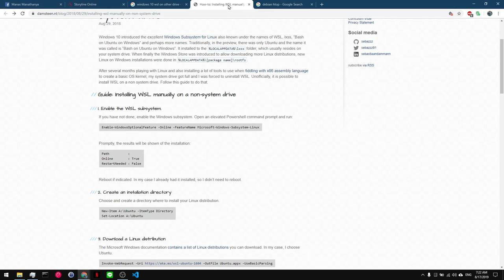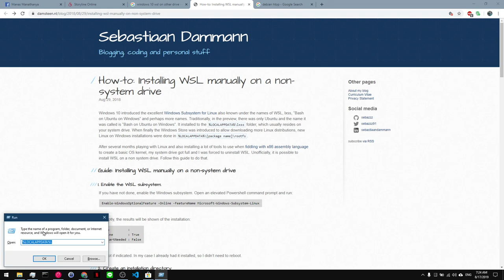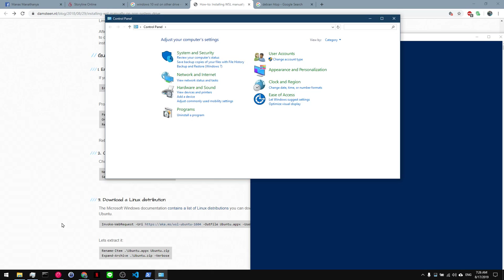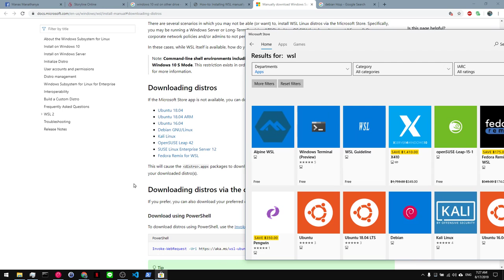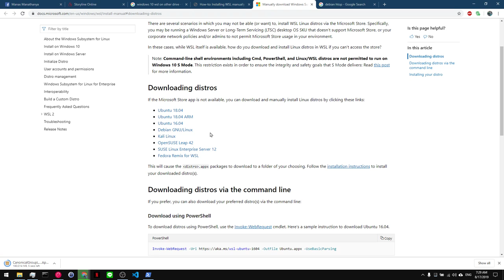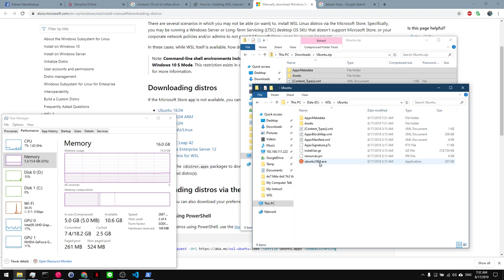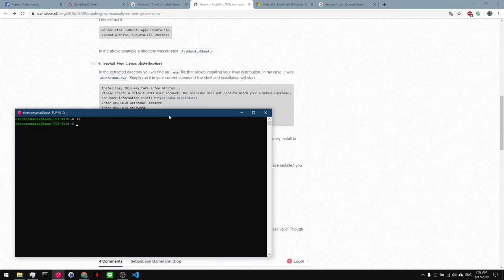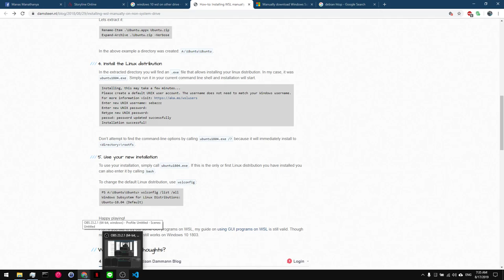วิธีติดตั้ง Windows Subsystem for Linux บน Drive อื่น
ใครที่ Drive C กำลังเต็มแล้วหาวิธีย้ายอยู่ อันนี้ เราลองมาจนเจอว่า อันนี้ใช้งานได้